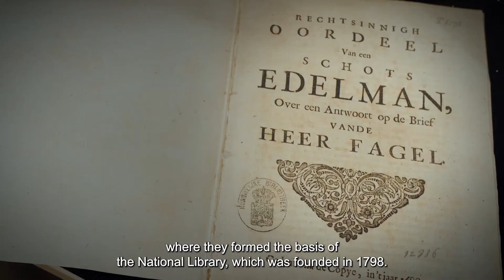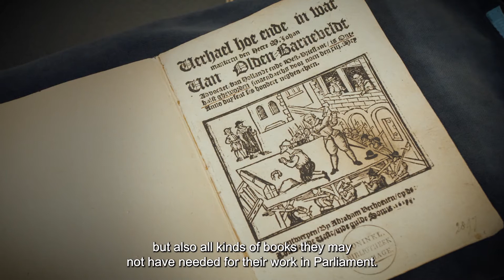The Fagels - Libraries in times of revolution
The KB National Library of the Netherlands was founded in the summer of 1798 on the instigation of revolutionary politicians of the Batavian Republic. It can be argued that the KB originates from the same revolution that banished the Fagels from their office. There is a striking similarity between the two libraries: whereas the Fagels had built up a library to support the work at the registry, the KB was initially only open to representatives of the people. Curator of Early Printed Books Esther van Gelder shows a number of books that demonstrate how the fate of both libraries was rooted in the Batavian Revolution.

© This video is made by Jaar & Dag Media as part of the project 'Unlocking the Fagel Collection' of the KB, National Library of the Netherlands and the Library of Trinity College, Dublin. This collaboration is made possible by the Dutch Government (Ministry of Foreign Affairs).